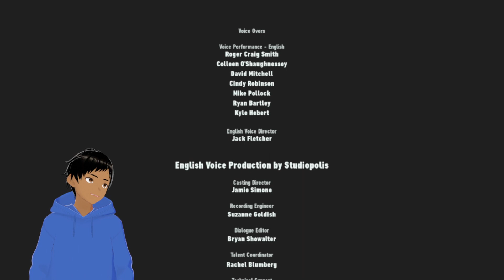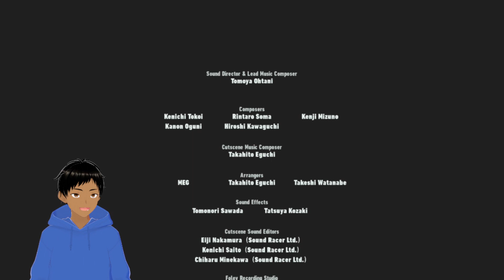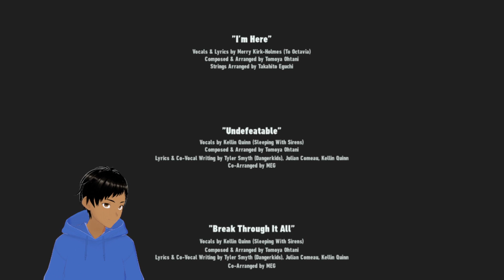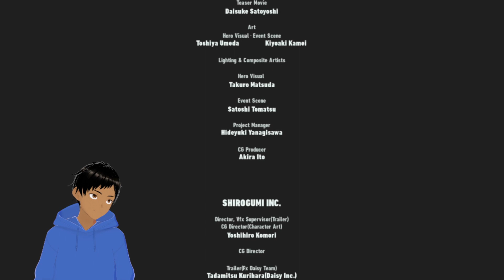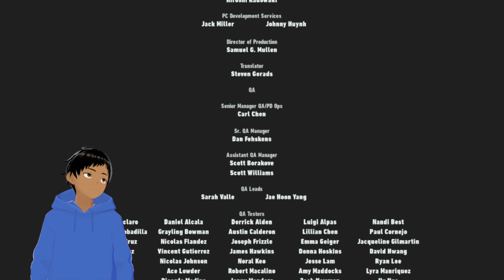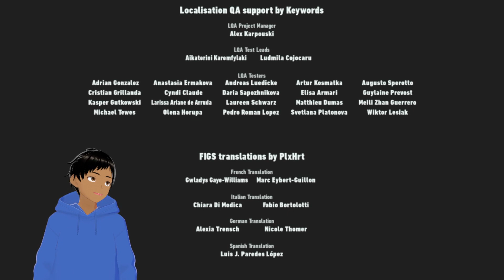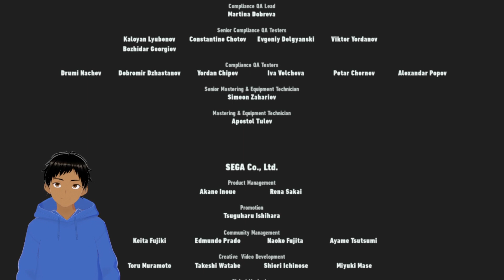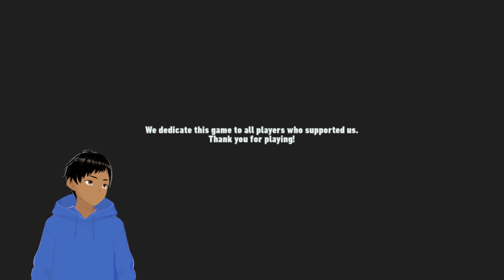Playing Sonic Frontiers: The Final Horizon part 4 (Finale)